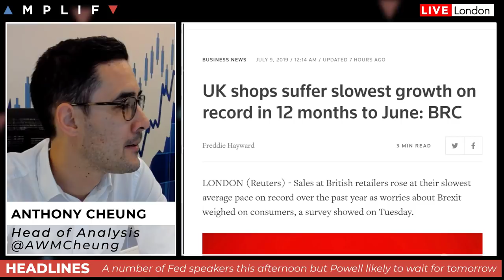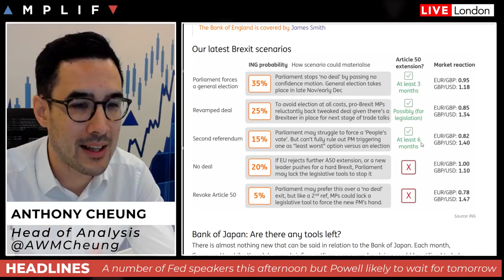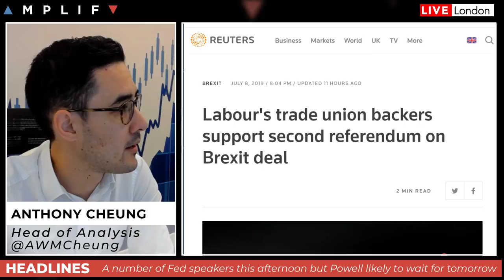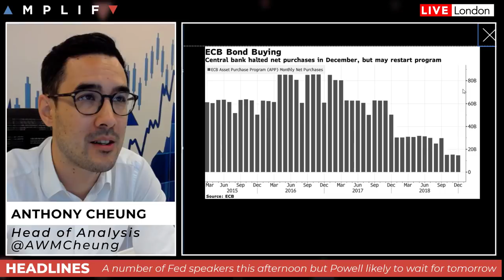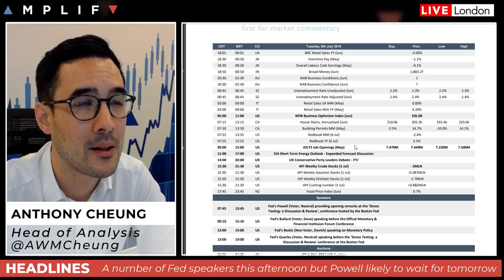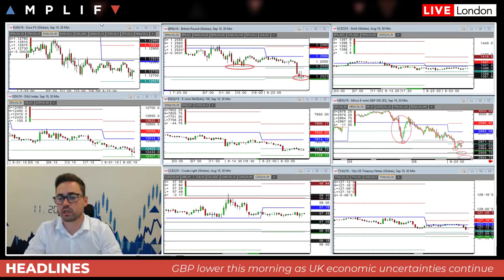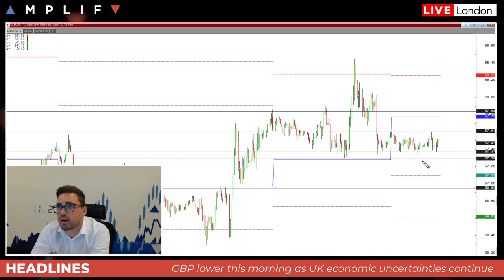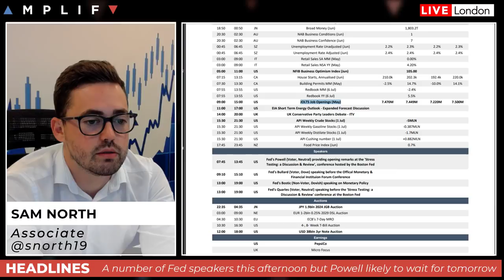Brexit reality bites as UK economy falters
- Overview of market sentiment at the open (00:00)
- A look at the slowdown in the UK economy (6:57)
- What the big banks think about the prospect of more ECB QE (16:45)
- How the US arms deal with Taiwan may hurt on-going trade talks between the US and China (20:01)
- A technical review of the charts by Sam North (24:14)